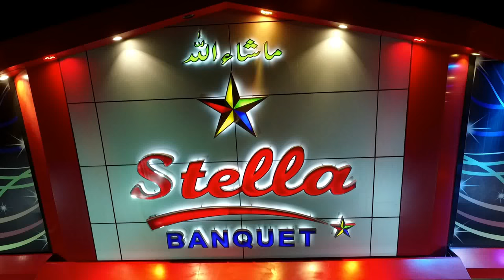stella banquete johar without edit shoots its raw footage arial view dronography